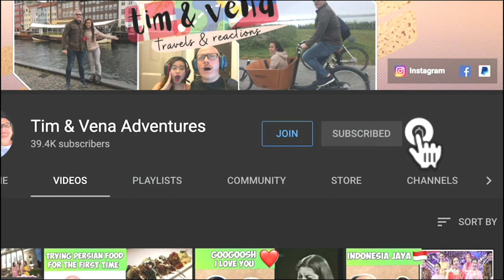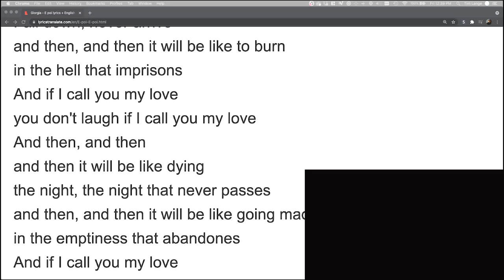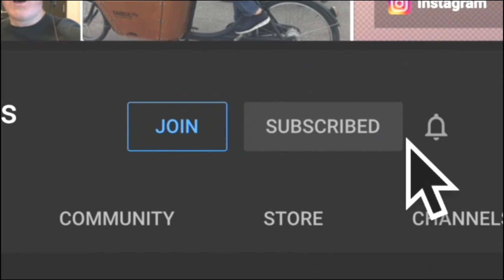GIORGIA AND ELISA - E POI | REACTION! MAGNIFICENT DUET!🇮🇹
Watch Tim & Vena react to Giorgia and Elisa sing the song E poi. This performance of the two Divas are epic. What a magnificent duet.❤️🇮🇹

About Us:
We're married couple, Vena is 30 form Philippines and Tim is 42 from Denmark, Vena just looks so young that's why people thought she's young😅. We are living here in Singapore.